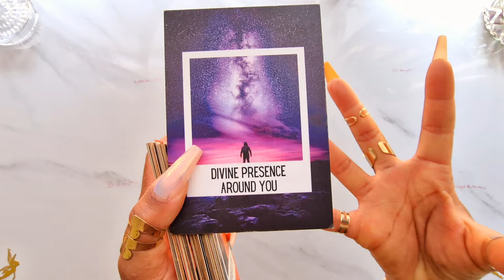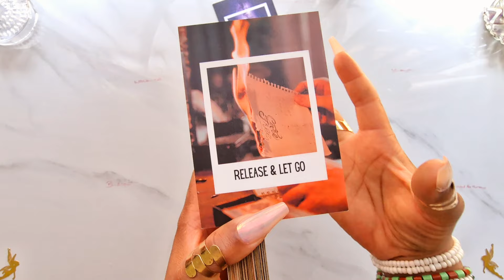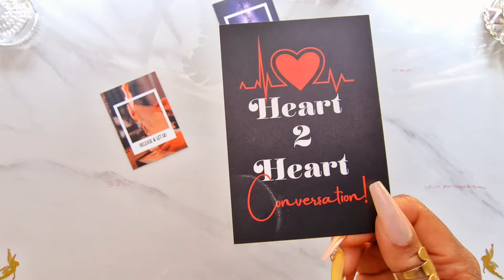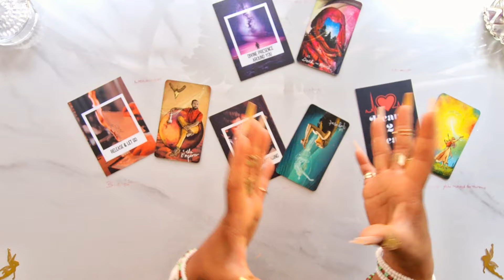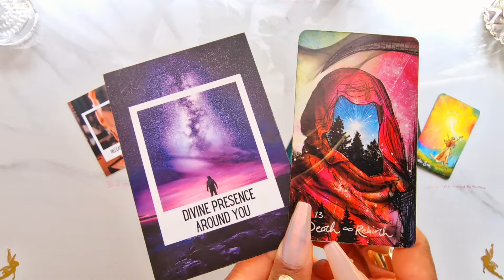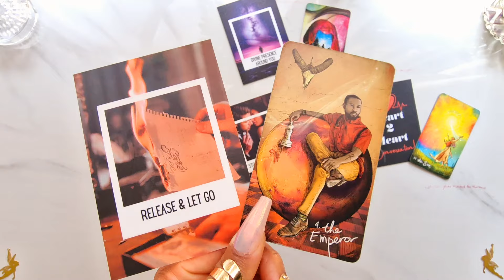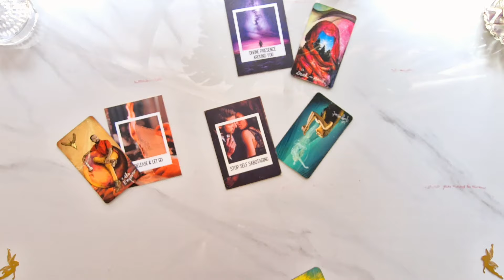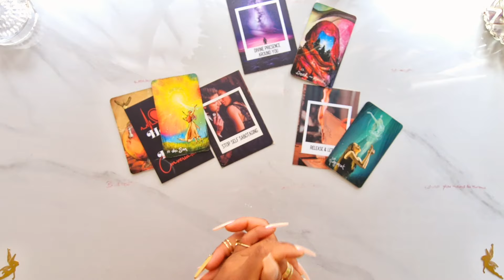ARIES ♈ THIS IS SERIOUS!! 🛑 WE NEED TO TALK! 🗣️ Aries Tarot Reading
PURCHASE YOUR TIKTOK LIVE SPIRITUAL EGG CLEANSE HERE (ONLY $22.22)